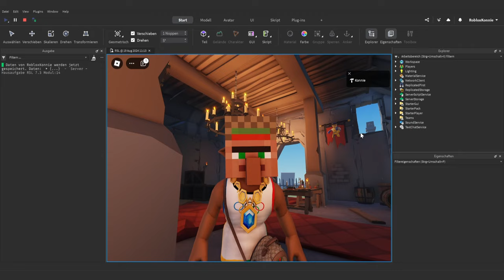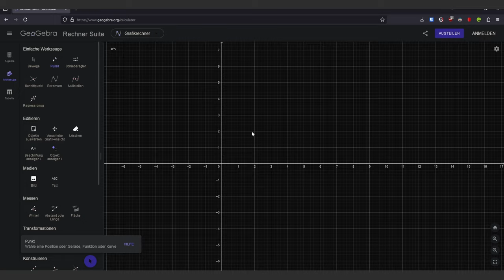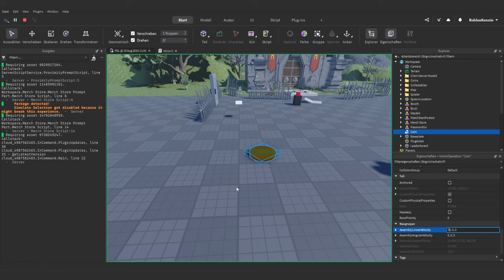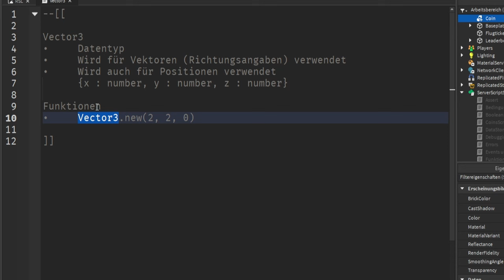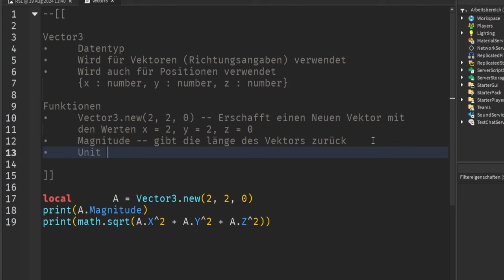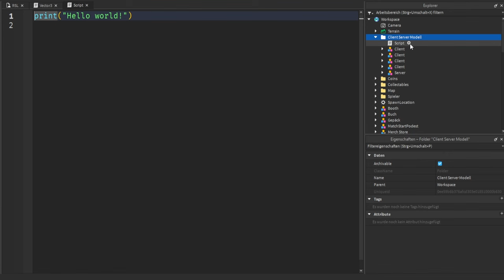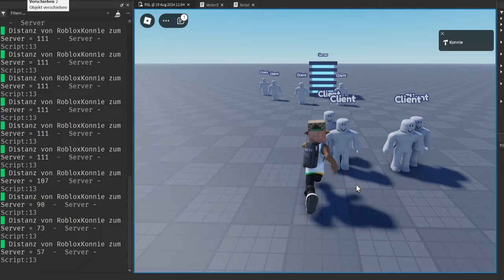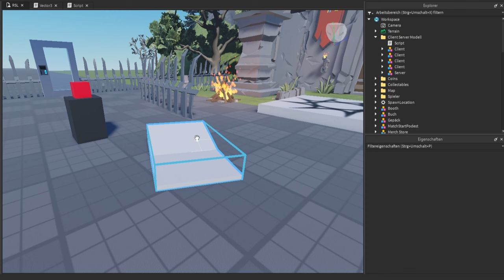Wofür braucht man Vektorrechnung? | Roblox Studio Lernen (RSL 2.11 – Vector3)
Was ist Vector3 und wofür braucht man Vector3?

In der Folge zeige ich euch den Datatype Vector3 und erkläre, wofür man Vector3 in Roblox Studio braucht.

00:00 – Intro
00:20 – Was ist Vector3?
01:15 – Aufbau von Vektor3
02:18 – Verwendung von Vektor3
04:15 – Unterschied Position und Vektor
05:38 – Praktisches Beispiel
08:13 – Vektoren sind unabhängig von ihrer Position
09:39 – Was kann Vector3 alles?
10:37 – Länge eines Vektors berechnen
13:37 – Der Einheitsvektor
15:06 – Praktische Anwendung von Unit
16:50 – Weiteres Beispiel
21:53 – Rechenoperatoren
23:47 – Hausaufgabe

–               ↓ *LINKS* ↓                    –

–               ↓ *TAGS* ↓                   –